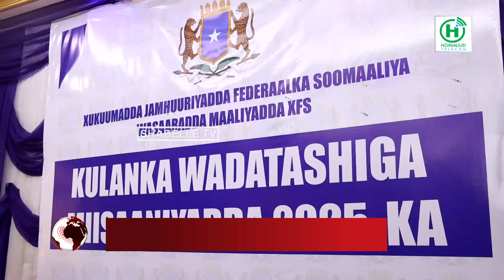Wasaarada Maaliyada ee XFS oo maanta Muqdisho ka daah furtay Shirka Miisaaniyada Dalka 2025.